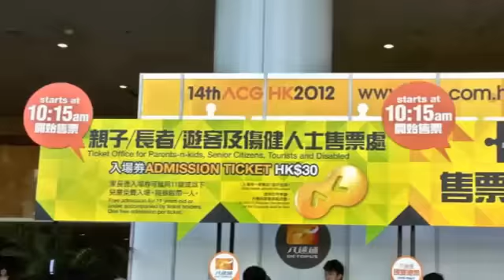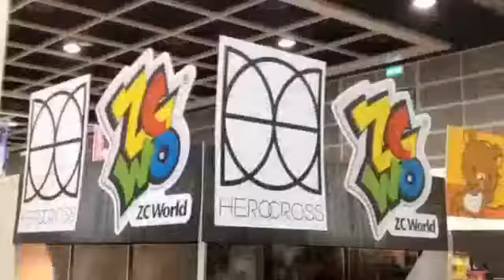ODM - Quick Visit Of ACGHK 2012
Ani-Com & Games Hong Kong Fair 2012
Quick visit filmed by our ODM reporter, for those who wasn't there...